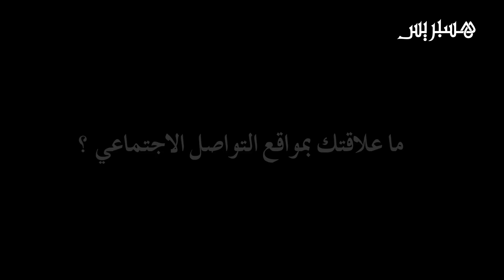مع الشاب فيصل